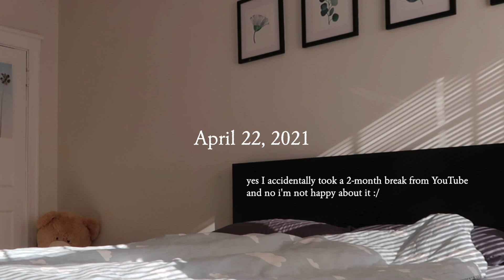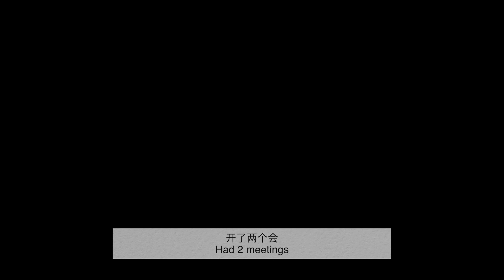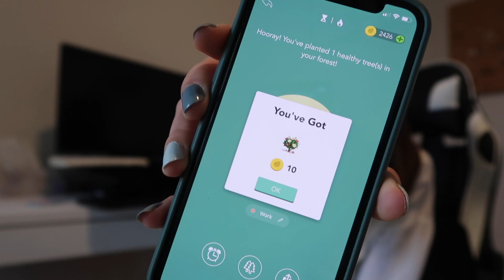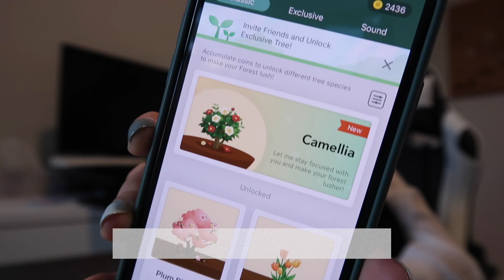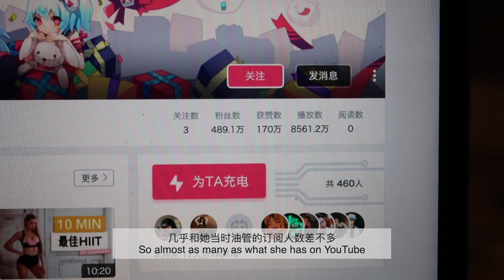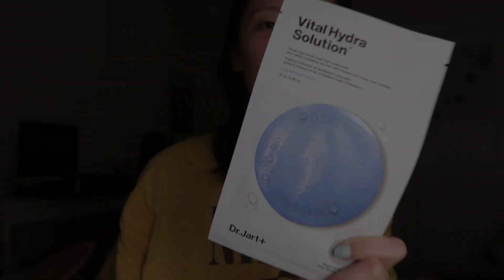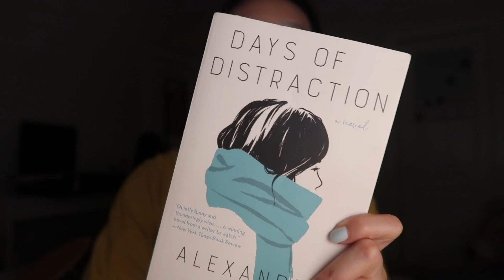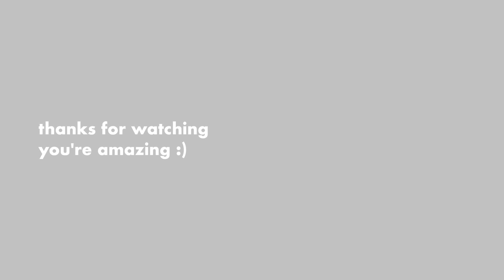bilingual vlog | speaking mandarin, wfh, thoughts on language-based stigma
fun facts
1. i'm bilingual (but like honestly who isn't)
2. i took a break from youtube thinking my freed-up headspace would ground me, but turns out not having to think for myself was a huge stabilizing factor in my life
3. so now i'm back (because why waste time on boys when u can hustle until u make it one day like bo burnham)
4. i have a huge crush on bo burnham nowadays

hope you enjoy the vlog and have a great day!!

🎵 MUSIC 🎵

FILMING: Canon G7X
EDITING: Final Cut Pro

Editing Time: an obscene amount with the subtitle... i lost count